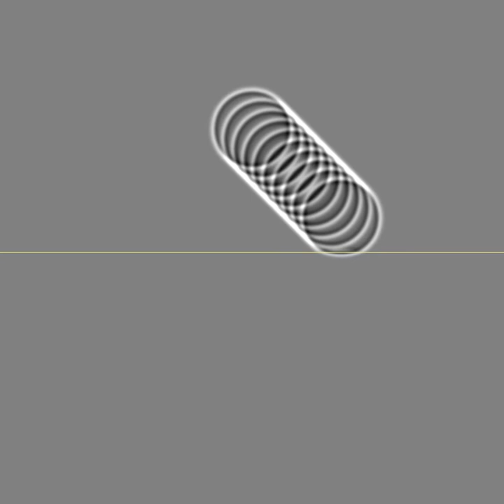Refraction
A wave simulation showing the phenomenon of refraction, among other things.
The wave travels more slowly below the yellow line.  This causes the wavefront to bend as it crosses into the medium below the line.
Some reflection from the media interface is also visible.

The wave speed above the line is 10 pixels / second, and the speed below the line is 6.66 pixels / second.  This corresponds to an 'index of refraction' of 1.5.